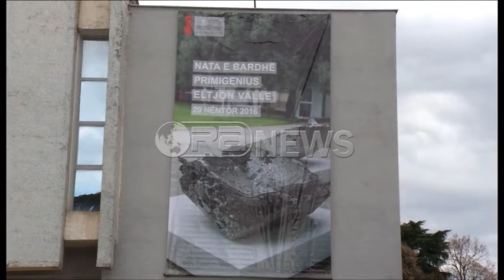Ora News – Mesazhet e “Primigenius”, Eltjon Valle apel për ekologjinë, mjedisin e tokën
Artisti bashkëkohor Eltjon Valle në veprën e tij  “Primigenius”, vjen me një për apel për ekologjinë, ambientin dhe tokën.
E përbërë nga dy struktura, vepra është një fusion i tokës, e cila është si subjekt i një derdhjeje në alumin dhe merr jete kur ekspozohet në natyrë. Ngrohet, ftohet dhe përhap aromën e saj. Kjo krijon një lojë të vazhdueshme mes vëllimit dhe zbrazëtirës, fenomen i njohur në historinë e artit
Etjon Valle: “Vepra është për mbrojtjen e natyrës, e lidhur me ekologjinë dhe riciklimin, është fusion materialesh ku ka të bëjë dhe ndryshimi i materialit të ngurtë me të cilët kam punuar me kimistë të ndryshëm”